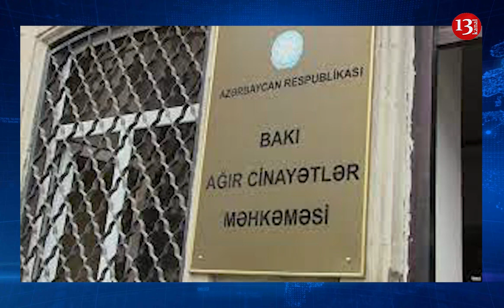Əli Həsənovun bacanağının 36 milyonluq əmlakı MÜSADİRƏ EDİLDİ